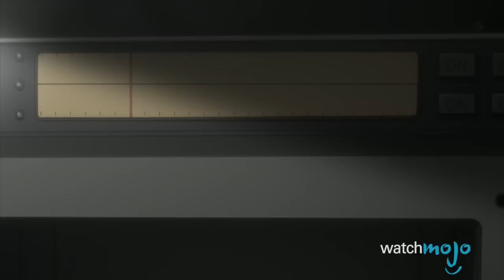Top 10 Smartest Heroes In Anime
When it comes to anime characters, these are the brainiest of the bunch. For this list we're looking at genius anime characters that have intelligence off the charts. Expect characters from series like Log Horizon, Steins;Gate, Gosick, The Irregular at Magic High School, Assassination Classroom, No Game No Life, Naruto Shippuden, Death Note, Code Geass, Detective Conan, The World Only God Know, Terror in Resonance, Legend of the Galactic Heroes, and many more. Characters like Conan Edogawa, Lelouch Lamperouge, L and others may appear along the way.

00:27 #10. Shiroe
01:10 #9. Rintaro Okabe
01:59 #8. Victorique de Blois
02:48 #7. Shiba Tatsuya
03:35 #6. Kurosensei
04:12 #5. Shiro
05:02 #4. Shikamaru Nara
05:52 #3, #2, #1: ???

Special thanks to our user Jordan Fort, Donathan Rogers, and Ashley Hooker for submitting the idea on our interactive suggestion tool: WatchMojo.com/suggest